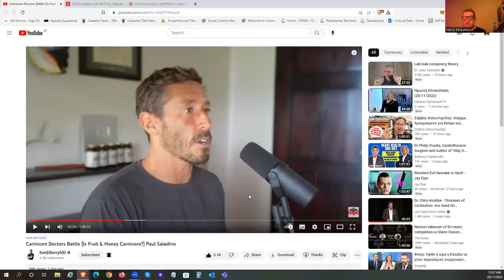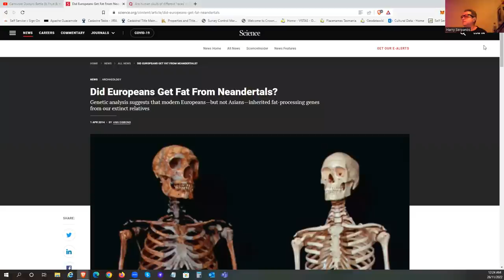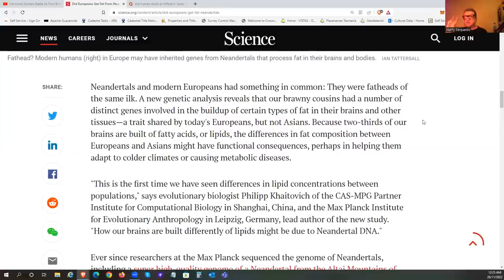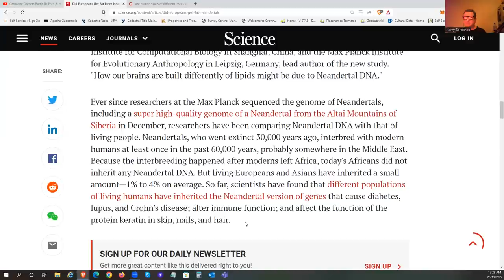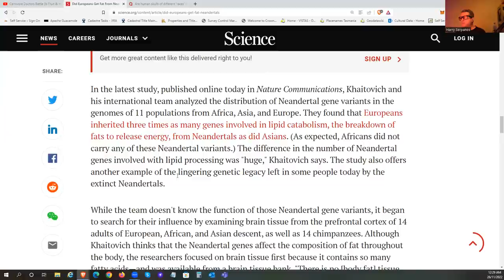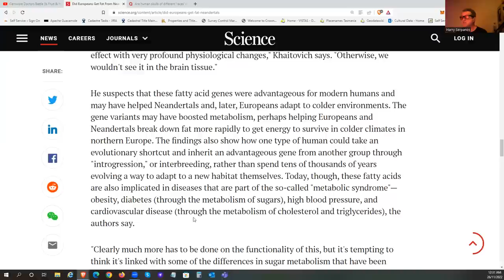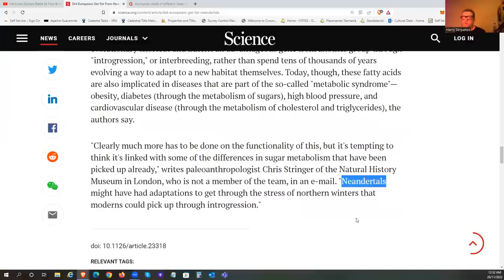Why Paul Saladino is WRONG!